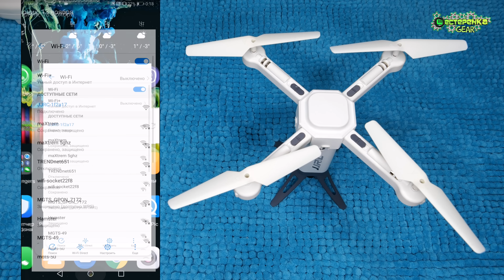Обзор квадрокоптера JJRC H51 Rocket 360 c Banggood (4k)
Распаковка необычного складного квадрокоптера с камерой 720P от компании JJRC. Отлично подойдет начинающему пилоту и как подарок вашему ребенку.

✅Если у Вас есть желание помочь каналу и пожертвовать на развитие, вы можете сделать это здесь:

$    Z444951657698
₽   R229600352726